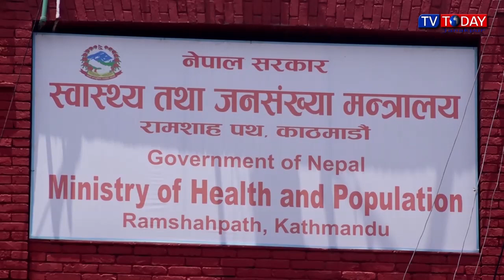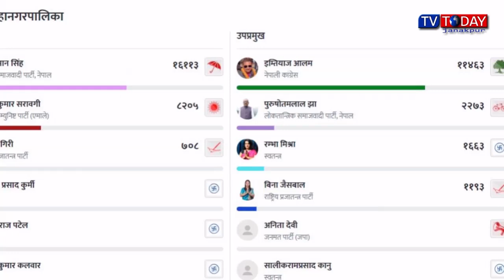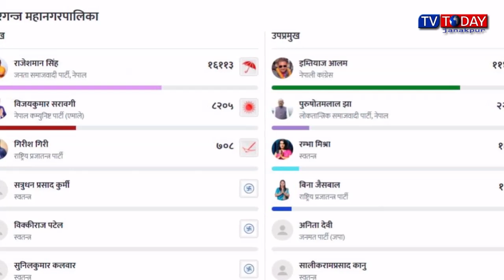Today Maithili News By Sapna | 19 May 2022